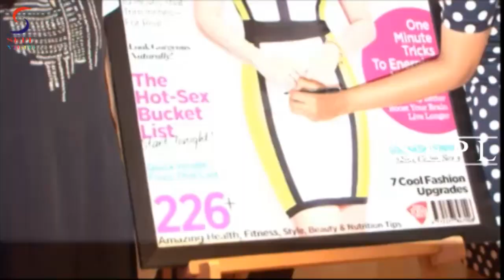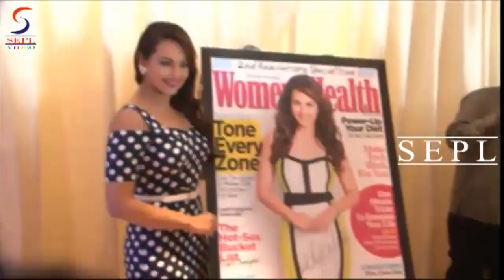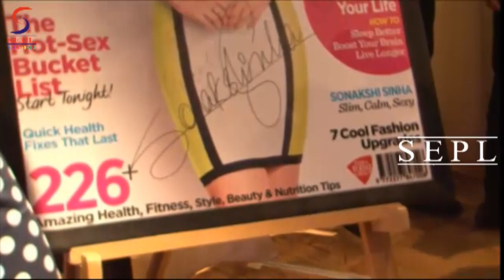Sonakshi Sinha Spotted @ Womens Health India Celebration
Women's Health India celebrated its second anniversary with one of bollywood'smost successful actors, Sonakshi Sinha. The 20th issue of the magazine, with the star on the cover, was unveiled at a press conference at Olio, Novotel, in Juhu, Mumbai. Thereafter, Sonakshi took part in a chat with the Women's Health's editorial director, Sanghamitra Chakraborty and fitness trainer, Abbas Ali. This discussion explored the buzz around Sonakshi's weight loss and how she dropped several sizes in the most healthy way possible - with working out and eating wisely, embodying the spirit of the Women's Health Maxim, Fit is the  . Sonakshi is a winner in every sense of the word, both professionally and in the personal choices she makes. Her hard work and no-fuss attitude have won her the praise of directors, photographers and other professionals she work with. These qualities make her an apt choice for the young, independent-minded Women's Health audience. Abbas has over 15 years of experience in the fitness industry. He is a celebrity fitness trainer in Mumbai and has worked with several Bollywood and Tv Stars. He is also the founder of Bodyholics, a company that provides round-the-clock personal training.